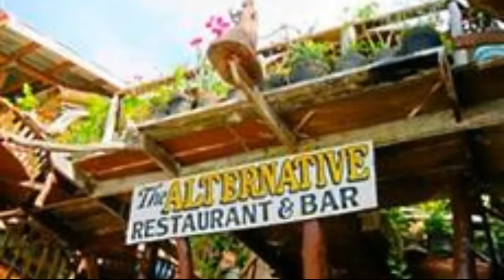The Alternative Inn El Nido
With its central location, The Alternative Inn is within easy reach of most tourist attractions and business addresses in Palawan. This 1-star hotel offers 8 comfortable guestrooms with a range of in-room facilities suitable for the modern traveler. Room amenities include non smoking rooms, desk, internet access (wireless), shower, balcony/terrace, coffee/tea maker. The amenities and services offered at this Palawan accommodation include bar/pub, laundry service/dry cleaning, restaurant, room service, safety deposit boxes, hotel/airport transfer. Hotel's guests can experience on-site latest leisure and sports facilities such as water sports (non-motorized), private beach, garden. This hotel is characterized by a combination of modern comfort and traditional element of Palawan, making it a distinct accommodation. For your reservation at the The Alternative Inn Palawan, please select your dates of stay and fill in our secure online booking form.